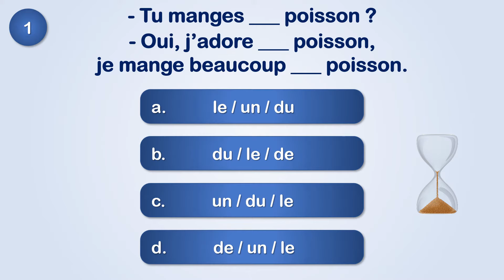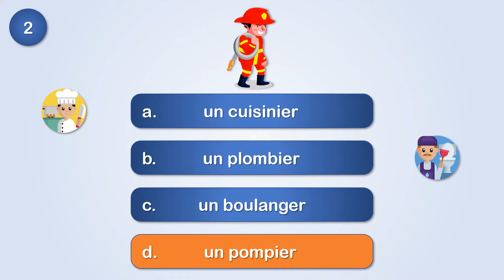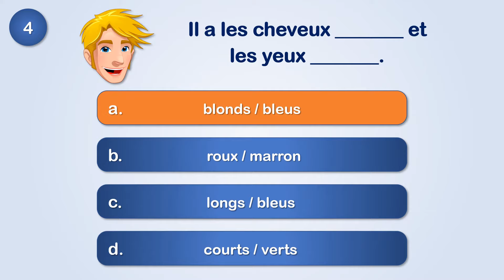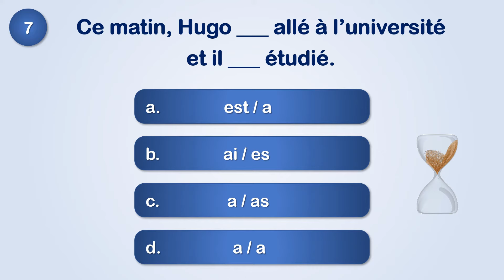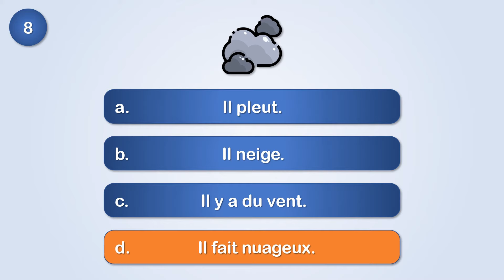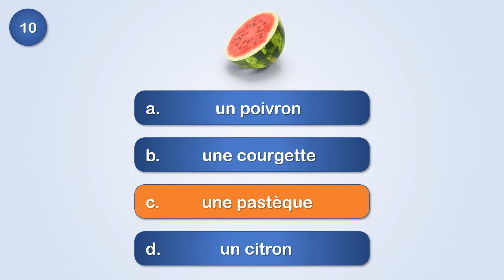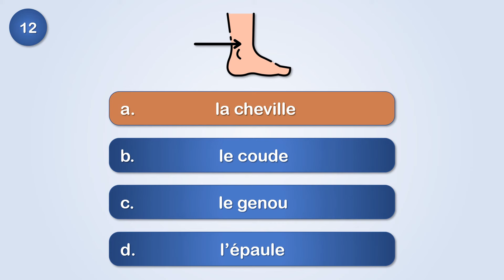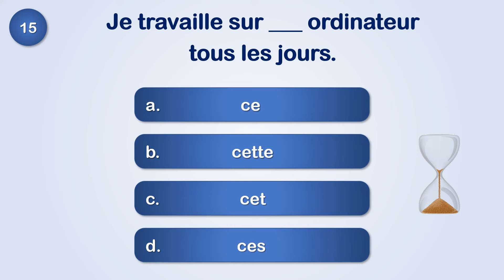Quiz Rapide : Teste ton Français A1! 📚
Dans cette vidéo, testez vos connaissances en grammaire et en vocabulaire avec ce Quiz Rapide conçu spécialement pour les débutants en français !
📚 Apprends et améliore ton niveau A1 en t'amusant.
Ce QCM te lance le défi de répondre à quinze questions en seulement dix secondes chacune. Tu es prêt à relever le défi ?

🧠 Profite de cette opportunité pour apprendre le français de manière ludique et engageante. Bonne chance et à bientôt pour de nouvelles aventures linguistiques !

Si tu es passionné par le français et que tu cherches à maîtriser les bases, tu es au bon endroit ! Deviens un pro de la conjugaison et du vocabulaire français et va encore plus loin après ce quiz.

APRENDE FRANCÉS CON MIS CURSOS EN LINEA ✍️🎧🗣️ 🇫🇷

CHAPITRES :
0:02 - Introduction au QCM
0:08 - Présentation du QCM
0:25 - QCM Question Un
1:28 - QCM Question Deux
1:59 - QCM Question Trois
2:33 - QCM Question Quatre
3:03 - QCM Question Cinq
3:44 - QCM Question Six
4:18 - QCM Question Sept
4:53 - QCM Question Huit
5:30 - QCM Question Neuf
6:04 - QCM Question Dix
6:34 - QCM Question Onze
7:03 - QCM Question Douze
7:14 - QCM Question Treize
8:15 - QCM Question Quatorze
8:37 - QCM Question Quinze
9:21 - Conclusion du QCM

N'hésite pas à me laisser un commentaire avec ton score ou tes questions sur le DELF ! 👇